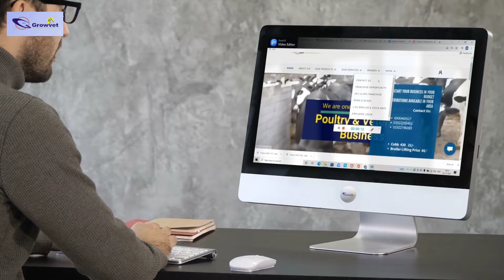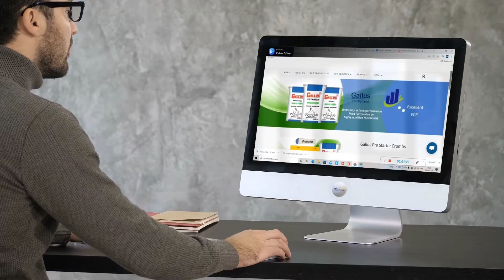Growvet Business | Aaj ke zamane ka poultry and Veterinary business | Join Distribution ship